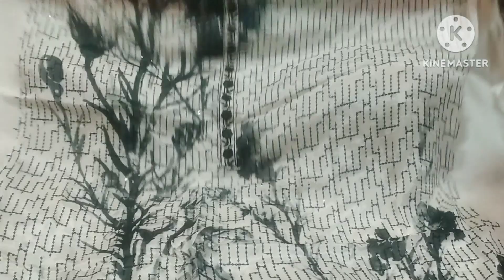रोहतक मार्केट से भी सस्ते सूट 😲 50% डिस्काउंट के साथ😍 ऑर्डर नंबर 8307009080